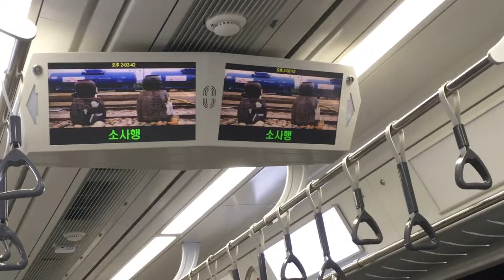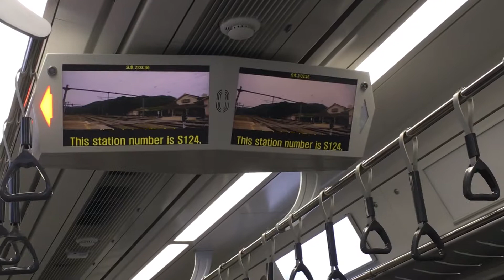[2018.07.28] 서해선 전철 소사행 : 초지역 정차 안내방송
K7256 (원시→소사)